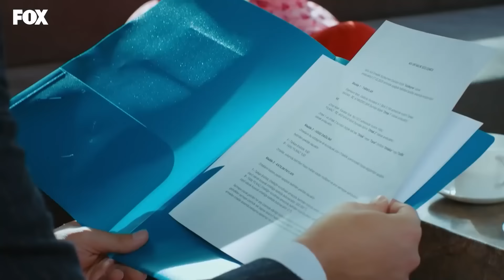Bir "Kraliçe"nin Doğuşu 15. Bölüm - Yasak Elma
Yıldız Argun'un zengin olma hikayesi. Bir "Kraliçe"nin Doğuşu#15

Selim, Kumru hakkındaki gerçeği öğrenmiş ve yıkılmış, en büyük destekçisi Zeynep’tir. Kumru’ya itirafta bulunması için fırsat tanır ama Kumru cesaret edemez. Selim gözünü karartarak Kumru’dan intikam almak için plan yapar. Yıldız ve Ender, Julia’ya karşı birleşmek için kolları sıvarlar ama geçmiş hesaplaşmaları peşlerini bırakmaz.

Hasan Ali’nin evinde yaşanan patlamanın üstünden altı ay geçmiştir. Patlama sonrasında Ender ve Yıldız yaralı kurtulurken, Hasan Ali vefat eder. Yapılan soruşturmanın ardından bombalamayı Hasan Ali’nin hasımlarının yaptığı anlaşılır ve dava kapanır.

Bu sırada yan yalıya genç, güzel ve cemiyetin yeni gözdesi olan Kumru Yıldırım taşınmıştır. Kumru, Doğan Yıldırım adlı ünlü iş adamının tek kızıdır. Doğan kızını el bebek gül bebek büyütmüş ve bir hayli şımartmıştır. Yurt dışındaki eğitimini tamamlayan Kumru İstanbul’a döner dönmez, babasının sahibi olduğu yalıya yerleşir.

Kumru oldukça güzel, modern, pervasız ve özgüvenlidir. Babasının imkanları, kendi fiziki özellikleri, eğitimi ve alt yapısı sayesinde kimseye müdanası olmayan bir kadındır.
Yıldız sürekli sosyete ve moda dergilerine kapak olan Kumru’yu kendine rol model olarak benimser.

KÜNYE
YAPIM: MEDYAPIM
YAPIMCI: FATİH AKSOY
YÖNETMEN: ECE ERDEK KOÇOĞLU
ÖYKÜ & SENARYO: MELİS CİVELEK - ZEYNEP GÜR
UYGULAYICI YAPIMCI: ŞELALE BASKICI